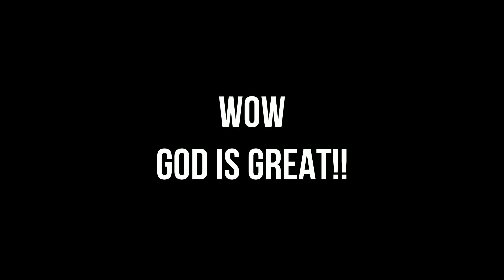HAPPY 50-YEAR JUBLIEE!! Kim Clement